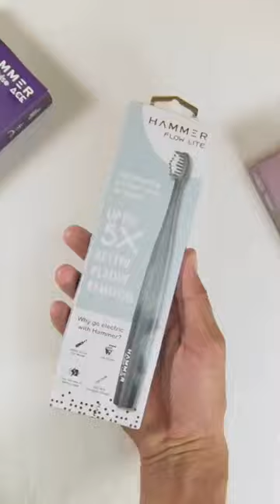Best Electric Toothbrush at ₹699 | Hammer Flow Lite